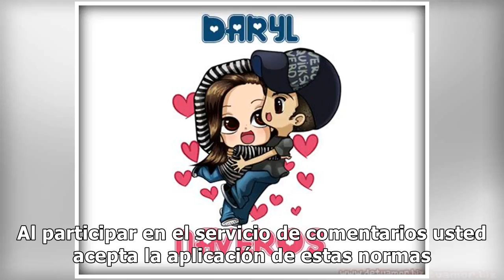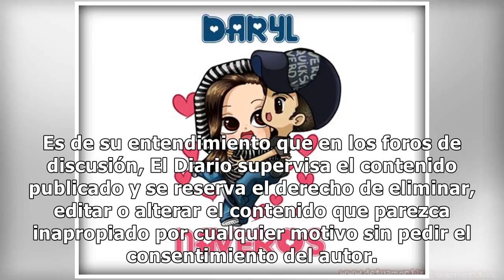Por siempre Daryl